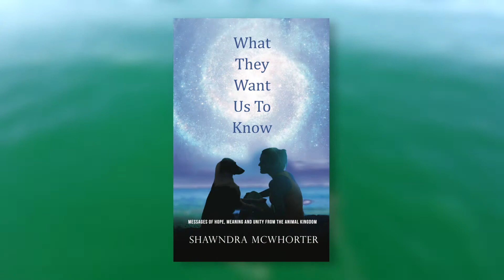Want They Want Us To Know Book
Anyone who has a pet knows animals have a unique way of communicating. Animal communicator and Shawndra McWhorter shares the stories of 12 wild and domestic animals in her book "What They Want Us To Know" published by The Unapologetic Voice House.

Using video storytelling to bring books to life is a great way to engage print content on social media, websites and other digital outlets.